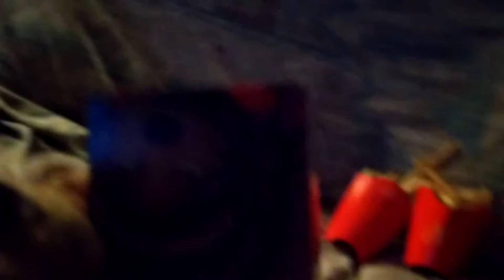baby fawn show Happy meal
go watch sing 2